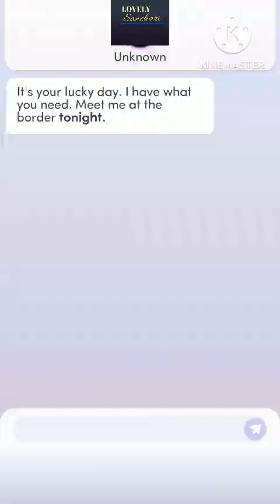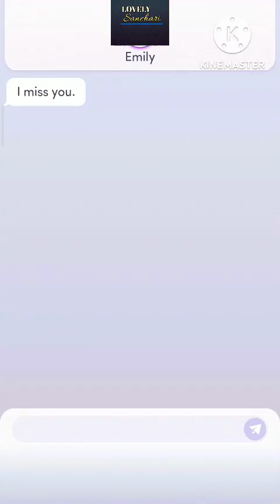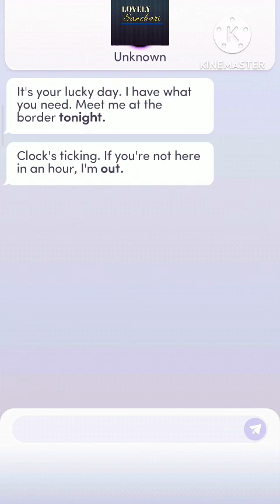Chapters Interactive Stories : Our Miracle Christmas Baby | Chapter 2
𝐎𝐮𝐫 𝐌𝐢𝐫𝐚𝐜𝐥𝐞 𝐂𝐡𝐫𝐢𝐬𝐭𝐦𝐚𝐬 𝐁𝐚𝐛𝐲 🎄😍 by Selena Brooks
Meet the characters of this lovely story:

🤰🏻 Sofie Pennington
Sofie Pennington is 8 months pregnant and on the run from her powerful, abusive ex-husband. Sofie trusts nothing and no one, and her only goal is to find a safe place to raise her child... until she quite literally falls into the arms of gruff Daniel Rigby. When Daniel introduces Sofie to the small Christmas town of Fly Creek, Wyoming, Sofie can't help but let her guard down. Will Daniel and the Christmas spirit be her downfall?

🔥 Daniel Rigby
Gruff and private Daniel Rigby couldn't care less about the holidays. His only goal is to get enough funding to save the group home he founded for underprivileged children... until he sees very pregnant Sofie Pennington lost in a blizzard. When what Daniel assumes will only be a one-time, good-faith favor turns into more, Daniel is forced to finally open up and let Sofie and the Christmas spirit in.